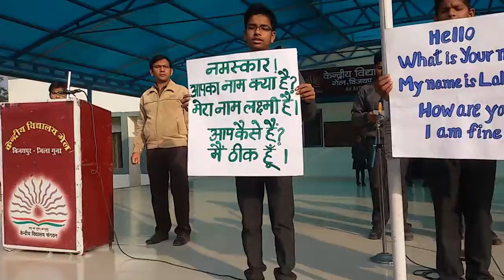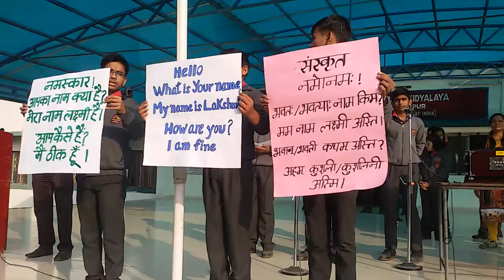sanskrit Language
MADHYA PRADESH
BHAHSA SANGAMA VIDEO